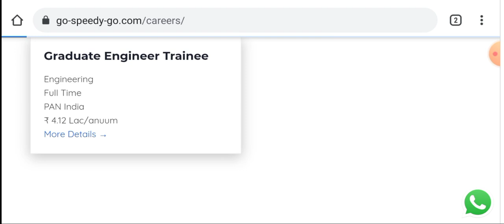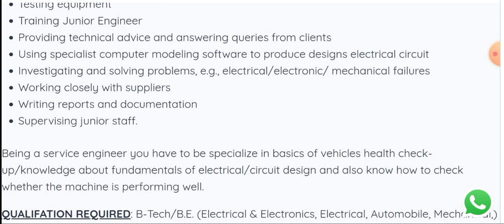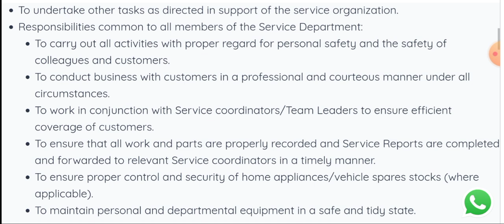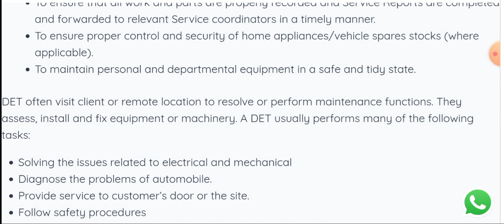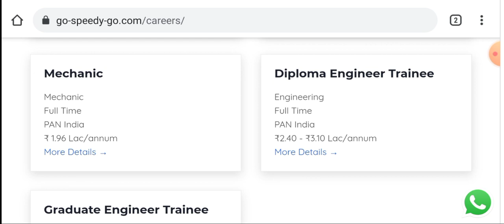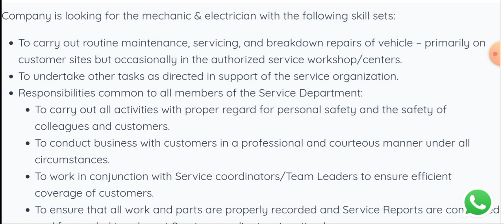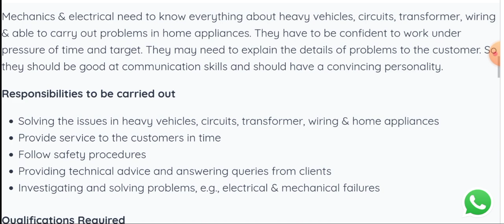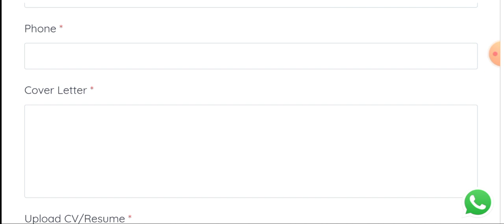Graduate Engineer Trainee I Diploma Engineer Trainee I Vacancies in Go Speedy go I Salary - 4.2 LPA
Title :- Graduate Engineer Trainee I Diploma Engineer Trainee I Vacancies in Go Speedy go I Salary - 4.2 LPA

Graduate Engineer Trainee Jobs in MNC I Akzo Nobel India I Fresher Job I Any Engg Graduate can apply